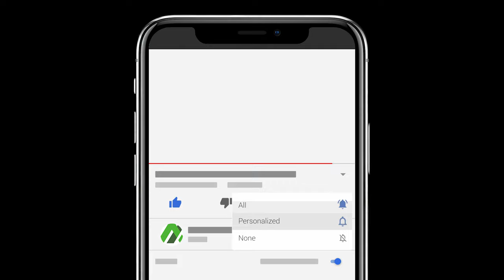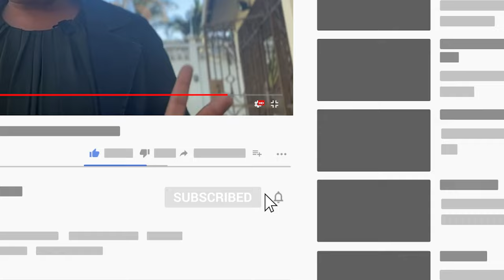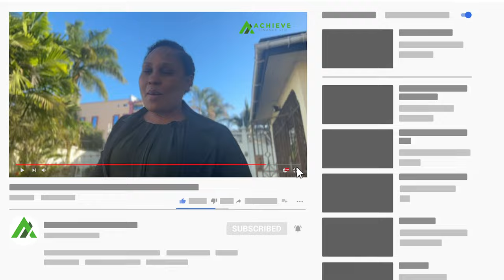Ninaweka Akiba Saaaana Lakini Hazikui | Achieve Finance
Ninaweka Akiba Saaaana Lakini Hazikui. Angalia Video hii ☝️